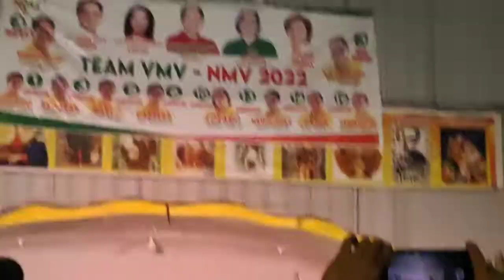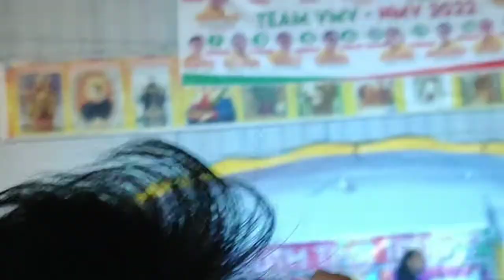Mini Concert Sasmuan